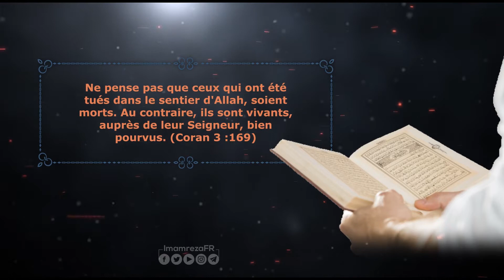TESTAMENT DU MARTYR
Ne pense pas que ceux qui ont été tués dans le sentier d'Allah, soient morts. Au contraire, ils sont vivants, auprès de leur Seigneur, bien pourvus. (Coran 3:169)